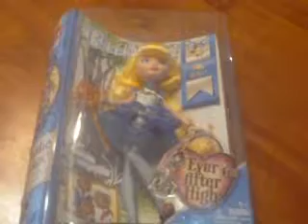9W profile:Ever After High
Next what happen when once upon a time get mix up in all this.